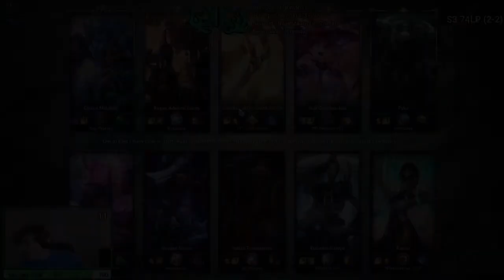League Highlights | June 2020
All my INSANE League highlights for the month of June! Enjoy :)